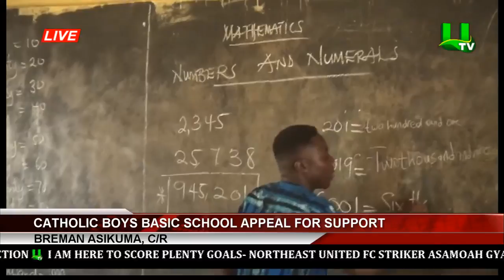Catholic Boys Basic School Appeal For Support